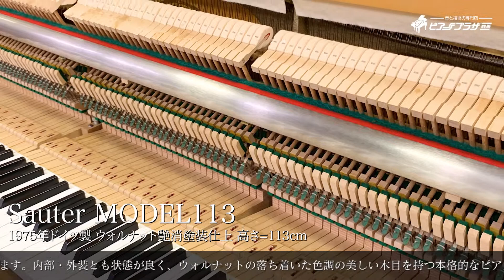【売約済】ザウター MODEL113（SAUTER MODEL113） 1975年ドイツ製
ご購入ありがとうございました。

1975年ドイツ製／ウォルナット艶消塗装仕上／高さ=113cm

【現下世界最古の歴史を誇るドイツの名器ザウター。
コンパクトでありながら澄み切ったサウンドが魅力です。】

ザウター社は1819年に南ドイツのシュパイヒンゲンで創業したという、
現在世界最古の歴史を持つ名器として名高いメーカーです。

創業者のヨハン・グリムは
ベートーヴェンのためのピアノを作った
シュトライヒャーの弟子にあたります。

ウィーンピアノの伝統を受け継ぐ
明るく柔らかな音色が特色で、
音量の変化に伴い音色も変化し、
演奏者は様々な音楽表現をすることが出来ます。

内部・外装とも状態が良く、
ウォルナットの落ち着いた色調の
美しい木目を持つ本格的なピアノです。

シンプルで機能性高いデザインに、
高さ僅か113cmというコンパクトなボディから
実に豊かなサウンドを紡ぎ出します。

当社の技術者による仕上げ調整済み、
ご購入後のサポートも万全です。

ぜひ、お気軽にお問合せください。

【録音機材：ローランドR-07（ローランド株式会社)】

【演奏曲】
ショパン：プレリュードOp.28-7＆20